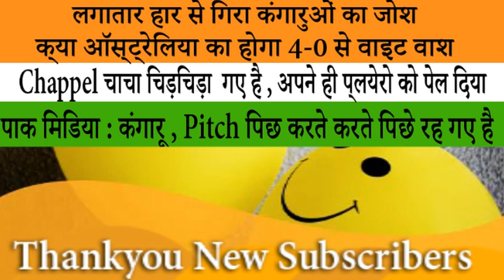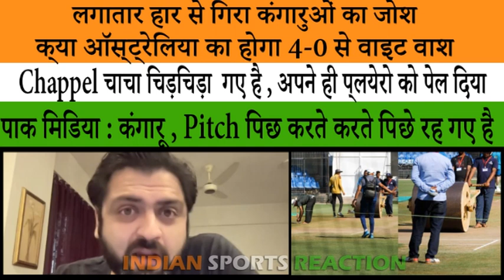Pak media reactions on Ind vs Aus 3rd Test | Greg chappell angry | Rameez Raja Scolds Shoaib Akhtar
pak media reaction on indian cricket
Pak Media
Pakistani Media on Indian Cricket
Pakistani Media On India
Pak Reaction
Pak Reacts
Reaction On India
React, Reacts
Latest, Today
Pakistani Public Reaction
Pakistani pak cricketers salary

Pak Media
Pak Reaction
Pak Reacts
Reaction On India
React,Reacts
Latest, Today
Pakistani Public Reaction